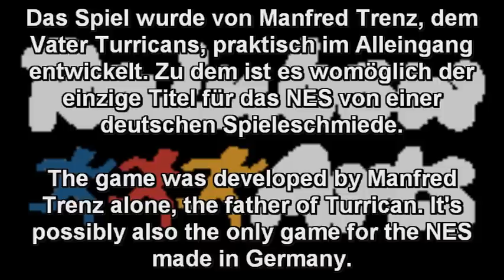Super Turrican On A NTSC NES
The struggle against the evil awaiting you is gigantic. The fire power at your disposal is mega but the price of failure is total annihilation. Battle through the five worlds of darkness against awesome monsters, hidden rooms but keep half an eye open for the unexpected. The world of Turrican is very dangerous but exciting.

Super Turrican was only released in Europe in 1993 by Imagineer Co. Ltd. The game is based on few levels of Turrican 1 & 2. Super Turrican was developed entirely by Manfred Trenz alone, a well known software developer from Germany, responsible for many classic games, mostly C64 ones and the father of Turrican. Another interesting thing about the game I found out during the gameplay recording is that the game is running on NTSC consoles with the exact same speed as on PAL consoles. It's possibly the only NES game to feature this ability.

After doing some research (lol) I heard that the game was planned to be released by Kemco (like the SNES game) instead of Imagineer Co. Ltd.